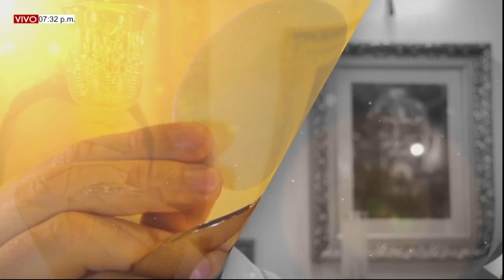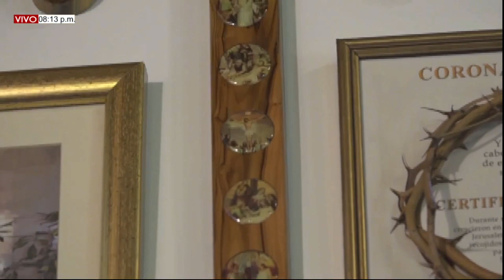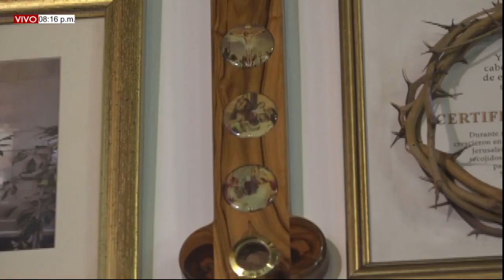MISA DE HOY. 06 de Junio del 2022, Lunes semana X del T.O. Pbro Gabriel Aldana